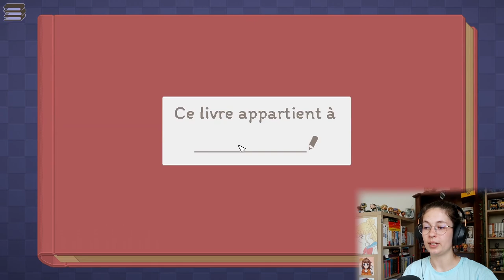Un jeu beaucoup trop CHILL et SATISFAISANT 🧸📦 | UNPACKING